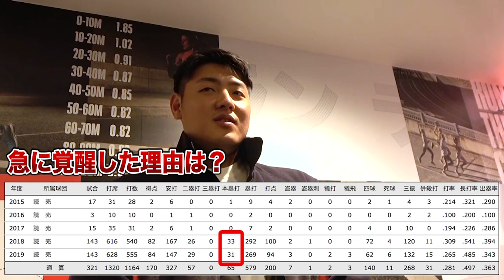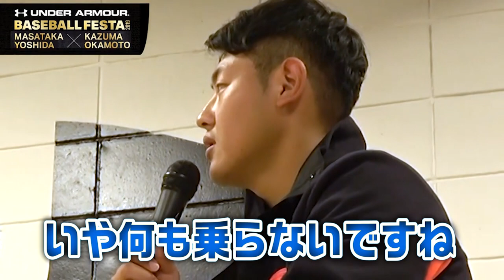巨人・岡本和真選手に密着！突如活躍した理由とスランプ解消法が独特すぎた。